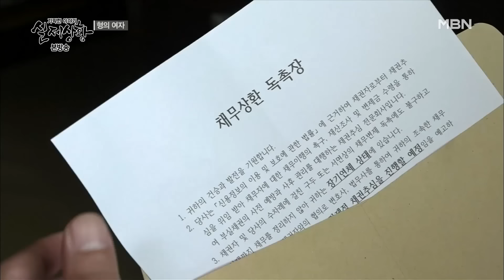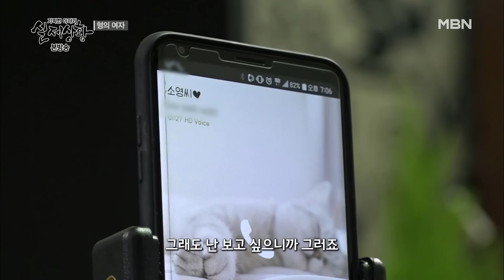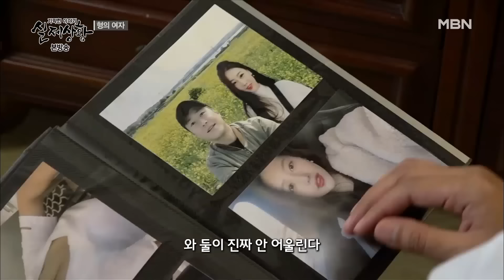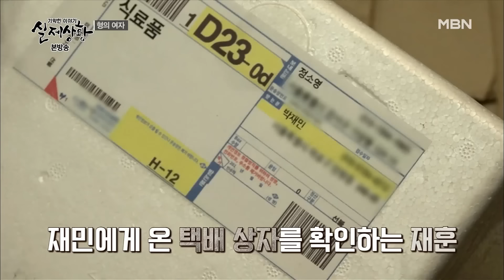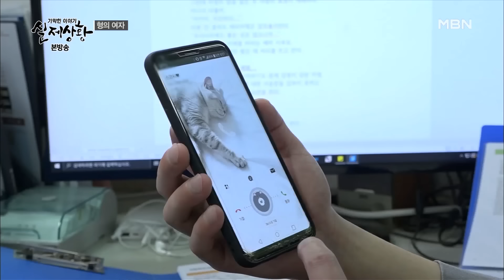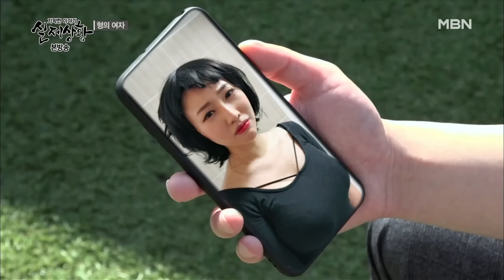조카 신상 정보로 데이트 어플 등록해서 남자 만나고 다닌 이모 | 실제상황 [full영상]